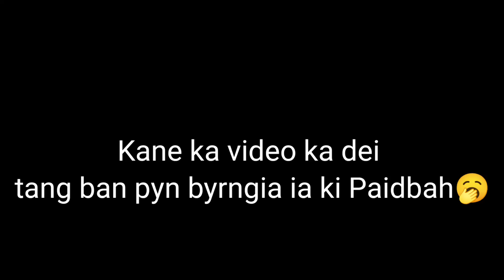Two Body 😆|| Kylla Tham u Ma Slope🤣|| Collaboration with Ibaniewkor L.Mawnai & Ma Slope